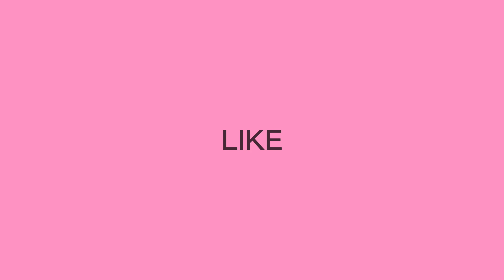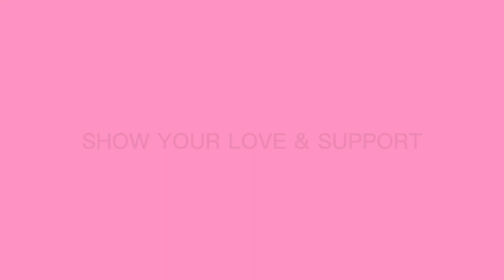Alchemy Of SOULS | LEE JAEWOOK & YOONJUNG Cute Romantic Moments| BTS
LEE JAEWOOK AND YOONJUNG Cute Romantic Moments| Alchemy Of souls BTS